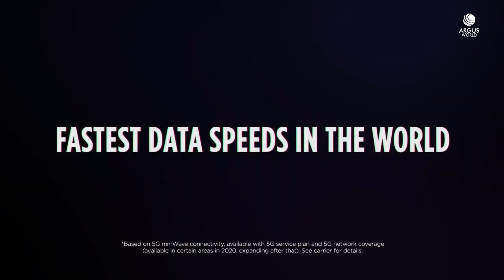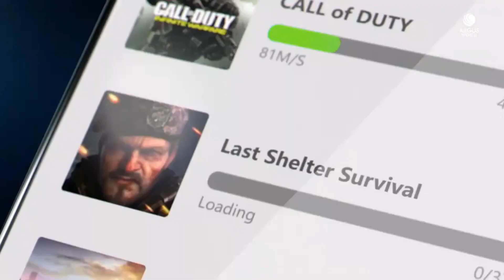MOTOROLA en graves problemas / FAIL DE MOTOROLA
Hola amigos, veremos cómo Motorola se pone en graves problemas luego de presentar fallas en los paneles de los nuevos Motorola Edge +espero que lo disfruten y le den mucho apoyo.